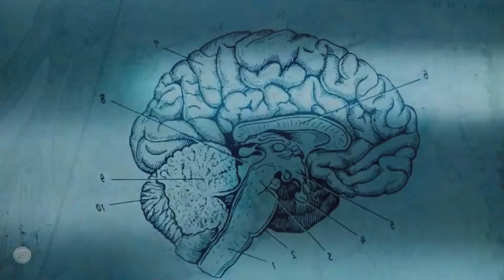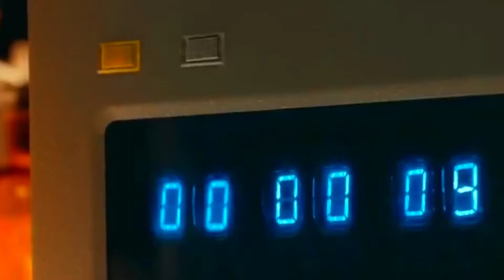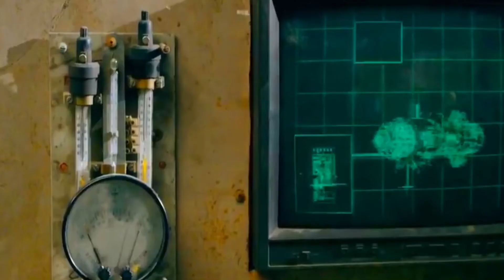Guardians (2017) Full Movie Explanation in Hindi/Urdu | Guardians Movie Story In HINDI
Guardians (2017) Full Movie Explanation in Hindi/Urdu | Guardians Movie Story In HINDI | Guardians Full Movie Explained In Hindi | Guardians Complete Movie Explanation In HINDI | Guardians Complete Story Explained in Hindi

Join us as we dive into the captivating world of these extraordinary characters and explore the intricacies of their intergalactic mission

In this video, we provide a comprehensive breakdown of the plot, introducing you to each of the Guardians and their unique abilities. Witness their formation as a team and discover the underlying conflicts that drive their heroic journey.

So, whether you are a die-hard fan or simply curious about the Guardians universe, this video is your ultimate guide to understanding and appreciating the depth and brilliance of this superhero masterpiece.

Credits:

Images and footage Source: Turbo Films and Enjoy Movies
Director: Sarik Andreasyan
Producer: Vladimir Polyakov
Editor: Georgiy Isaakyan